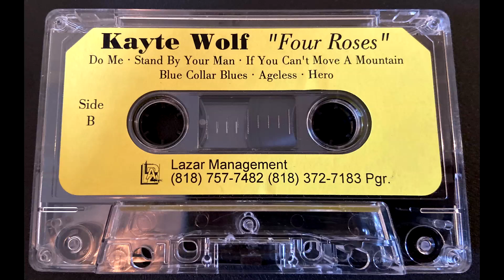Kayte Wolf (Kayte Strong) - If You Can't Move A Mountain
Year: 1998?

Song: If You Can't Move A Mountain

A demo tape for the musician Kayte Wolf, who now goes by Kayte Strong.

This album appears to have been later officially released and re-recorded/mastered.